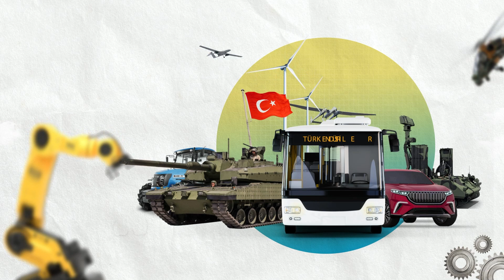تركيا تنشر تفاصيل مثيرة عن محرك مقاتلة الجيل السادس كزل إلما